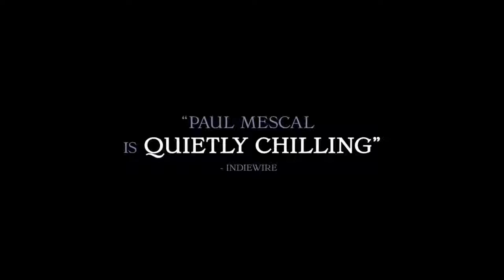GodsCreatures - in theaters September 30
starring ::

Emily Watson,
 Paul Mescal, and Aisling Franciosi